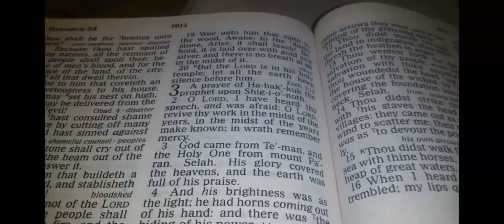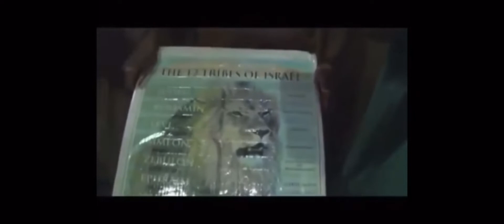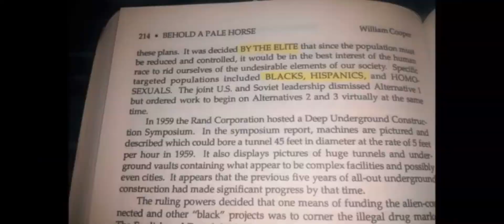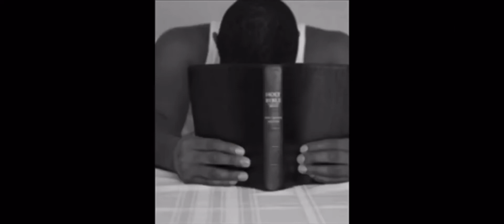The Prayer of Habakkuk (Hasten His Coming)